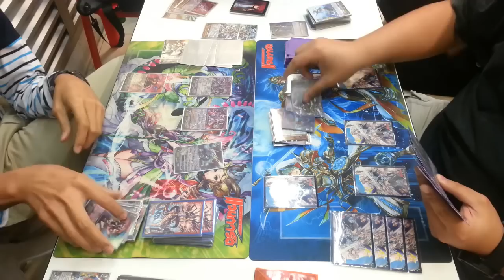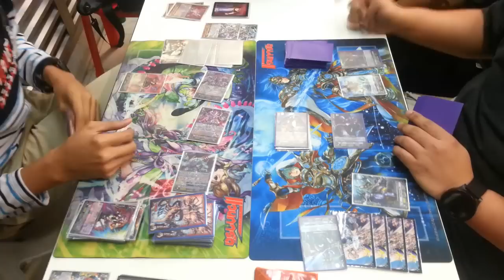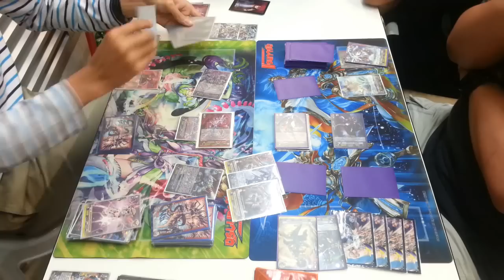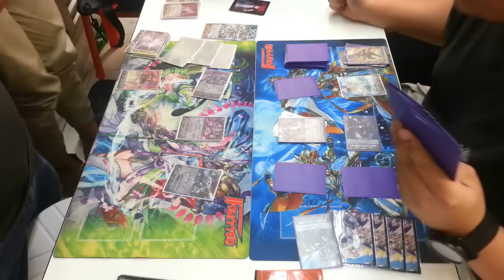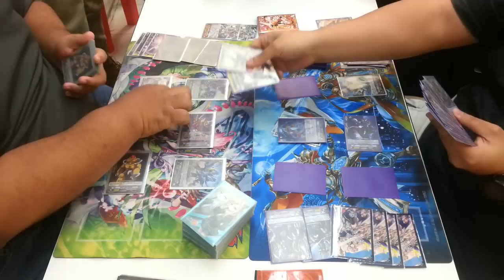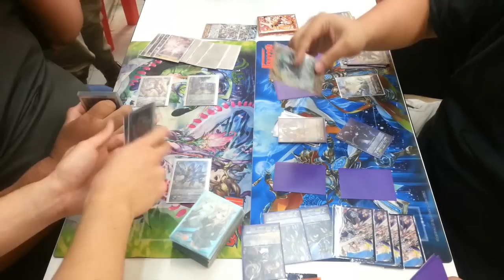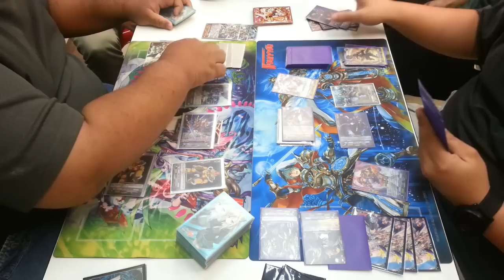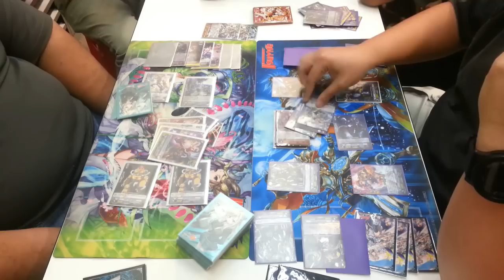หัวร้อนไฟเตอร์ Ep.54: รีเลย์ไฟต์ รีเทิร์น!! part.2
ถ้าเป็นประโยชน์ หรือ ถูกใจ